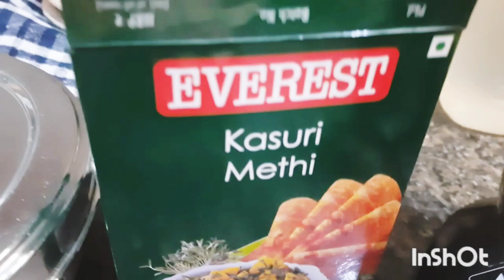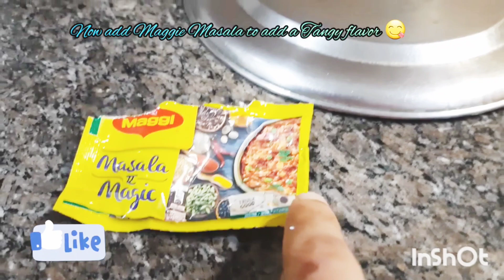No Cream Creamy Kadhai Mushroom Curry || Tasty Creamy Kadhai Mushroom Curry